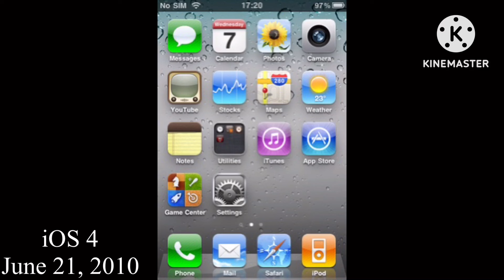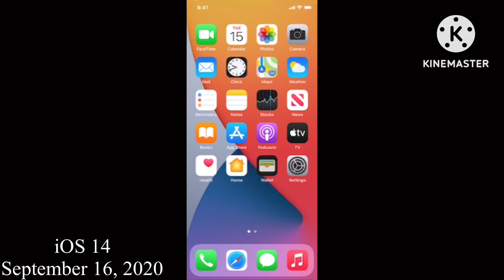Evolution of iOS (Updated again with iOS 17!) 2007-2023